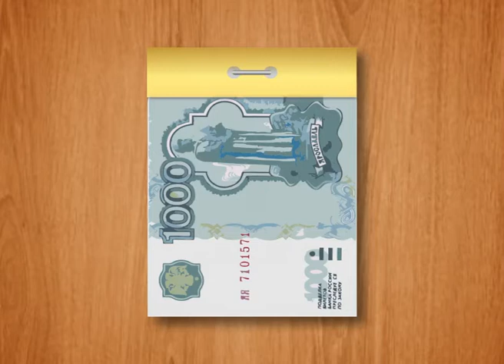Имущество 1 декабря ИФНС Киров